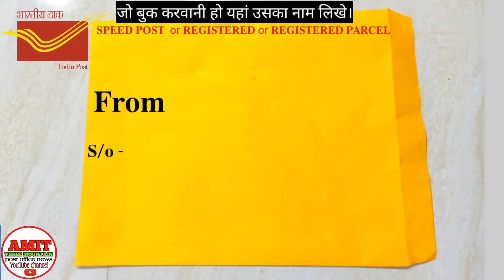how to write address on envelope in india for speed post, लिफाफे पर पता कैसे लिखे, speed post format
how to write address on envelope in india post |how to write address on speed post
@Amitthreemountain how to write address on envelope in india for speed post, लिफाफे पर पता कैसे लिखे, speed post format

namste dosto aaj ki video me aap jaenge speed post kaise karte hain.

post office se letter bhejne ke liy address ka format sahi hone se aapka
letter sahi addressee ke pass pahuch jata hain.

aap speed post , registered letter ya registered parcel bhi kar sakte hain.
jab bhi aap letter post karen address sahi format me likhe,

aaj ki video dekhkar aap address ka sahi format sikh payenge.

      speed post , registered letter , registered parcel ka address ka format ek
hi hota hai .
   letter post karne se pahle aap yah dekhe aapke address me pin code sahi likha hai ya nahi.
kyki pin code hona bahut jaruri hain, pin code se hi letter addressee tak aasani se pahuch jata hain.

 mere channel linkel me aapko post office se judi sari jankariya aur timt to time aane wale nai update
hamesha milte rahenge.
post office ki scheme ki kuch details.
kisan vikash patra 10 years 4 months doubble.
national saving scheme --- 6.9%
monthly income scheme--- 6.6%
senior citizen saving scheme-- 7.4%
recurring deposit 5.8%
public provident fund 7.1%
sukanya samriddhi yojana 7.6%
post office saving scheme 4%
5 yr time deposit 6.7%
3 yr time deposit 5.5%
2yr time deposit 5.5%
1 yr time deposit 5.5%

नमस्ते दोस्तो आप देख रहे है amit three mountain YouTube चैनल.
मै पोस्ट ऑफिस से जुड़ा हूं ,मेरी खबरें आपको शत प्रतिशत सही मिलेगी ,आप मेरी वीडियो देख लेते है तो आपको पोस्ट ऑफिस की सभी जानकारियों से हमेशा अपडेट होते रहेंगे।

आपको मेरे चैनल में सबसे पहले नई अपडेट मिलती है ,तो आप भी हमेशा अपडेट होते रहेंगे।

पोस्ट ऑफिस की
National saving scheme
1-- Saving Bank Account
2-- Recurring Deposit
3-- kisan vikas patra
4-- National saving certificate
5-- Time deposit
6-- sukanya samriddhi yojana
7-- public provident fund
8-- Monthly income scheme
9-- Senior Citizen Saving scheme
की सभी अपडेट आपको मिलती रहेगी।

से जुड़ी बहुत सारी जानकारियां और समय समय पर होने वाले नए अपडेट आपको मेरे चैनल में मिलते रहेंगे।

how to write address on envelope in india post
how to write address on speed post
how to write address on envelope in india
speed post ki puri jankari
how to write address on registered letter
how to write address on parcel
how to write address on registered parcel
how to write address on courier
amit three mountain
speed post mein address kaise likhen
speed post address format
lifafe par address kaise likhe
post karte samay address kaise likhe
how to write address envelope for speed post
how to fill envelope address in hindi
lifafe me address kaise likhe
how to send rakhi by speed post
how to send rakhi registered letter
how to send rakhi by india post
how to do speed post in post office in hindi